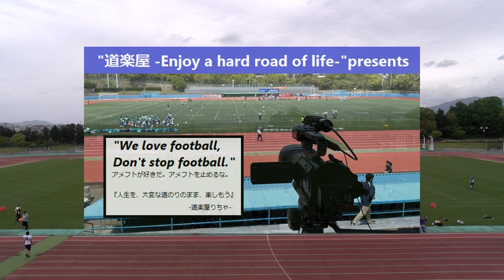【1Q】20240506 いそのスーパースターズ×愛知ゴールデンウィングス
2024.5.6(Hol) Xリーグ Jrトーナメント at 布引グリーンスタジアム
いそのスーパースターズ×愛知ゴールデンウィングス【1Q】

2022シーズン、NFA日本社会人アメリカンフットボール協会承認の下、